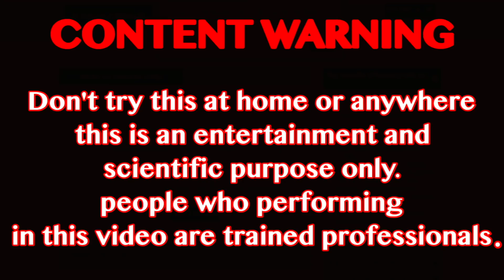WATER AND CRACKERS |अनार जालवा